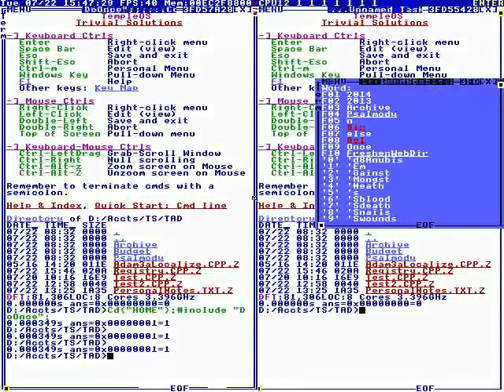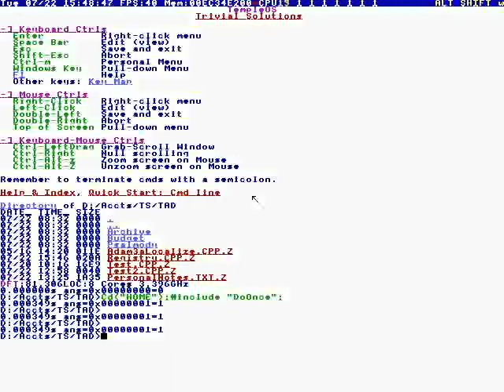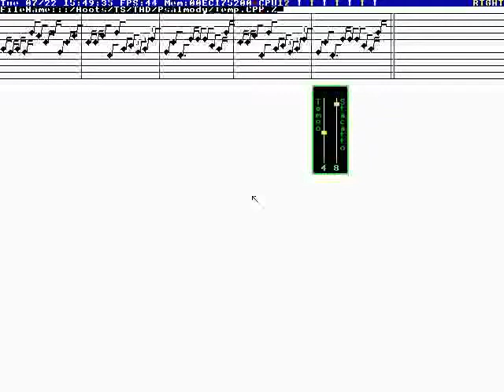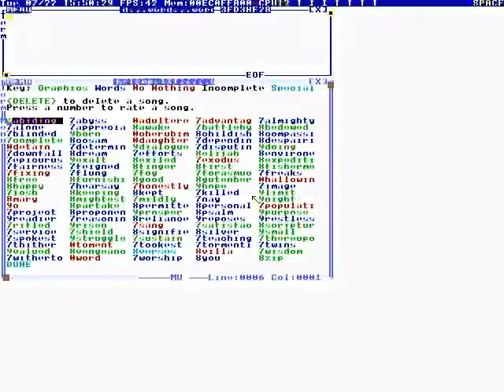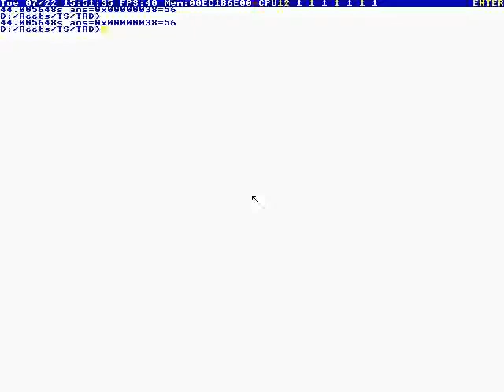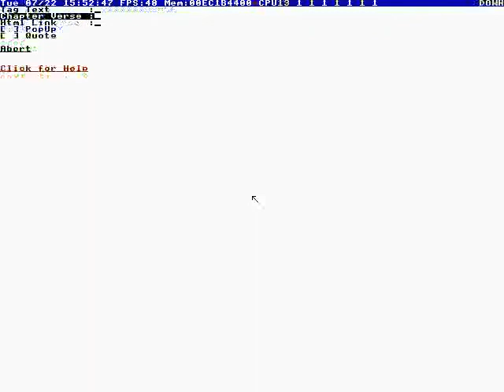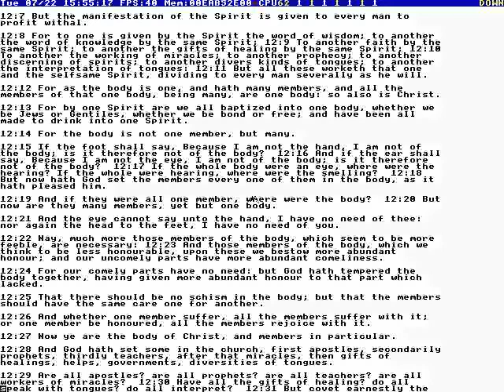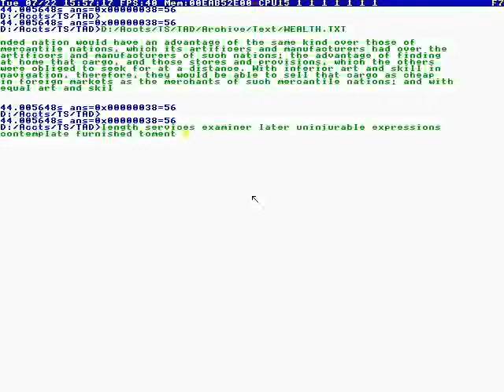165 - Just Creating Songs And Talking To God (TempleOS) [2014]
Full File Name: 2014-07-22T00:18:00+00:00 - TempleOS - God for Larry Page 7 22 S (BndoVhCPv4s).mp4